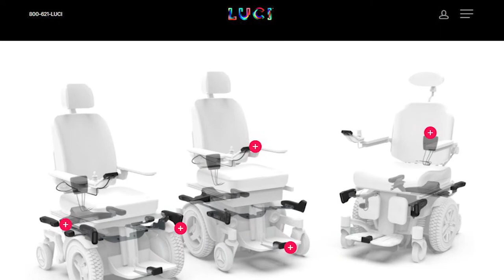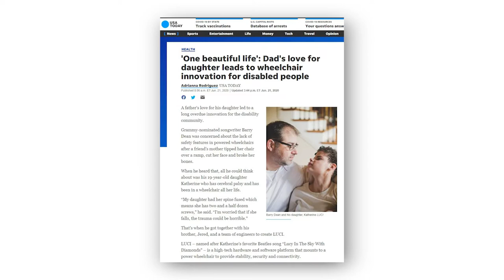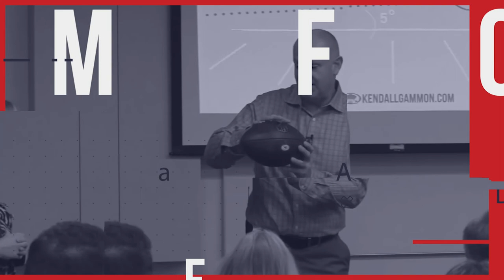The Extra Point: Guest Barry Dean - Nashville songwriter.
Songwriter Barry Dean is an amazing person and has an even more amazing story. He's written over 1500 songs, 4 of which have been 1s. Listen as he details his journey to Nashville as well as the very tough task of learning to write songs. It was GODS WILL that was his first song cut, and it seems to be God's will that he continues to make his mark in the music industry as well as a completely different direction that you have to see to believe. A dedicated husband, father, brother, son and friend, Barry is candid in the emotions that have engulfed him along the way.